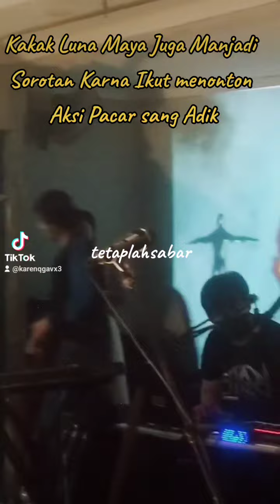Ismail Dully Kakak Luna Maya ikut nonton Aksi Panggungnya Maximr Bouttier